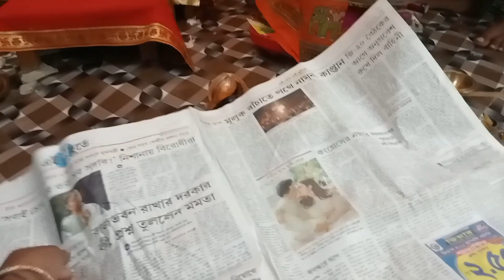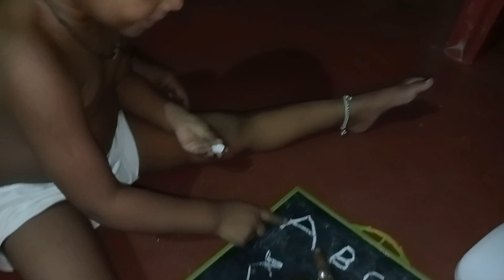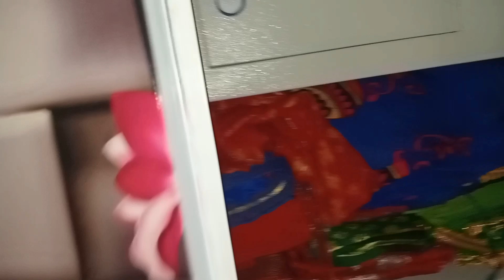জগন্নাথ দেব বাড়িতে আশাতেই আমার ভীষণ বড় একটা খুশির খবর এলো